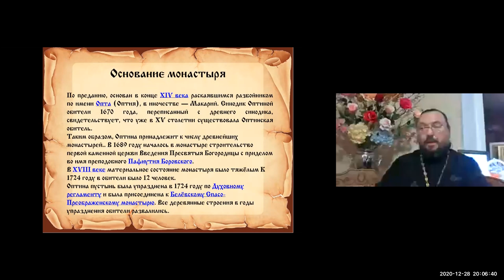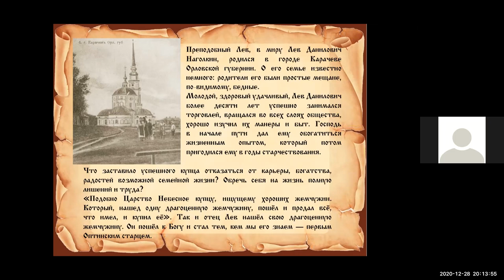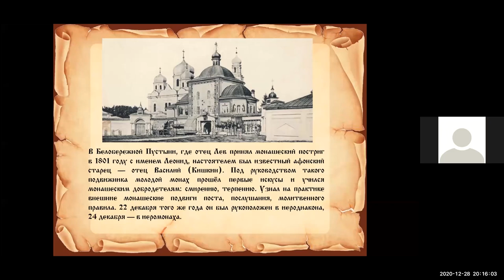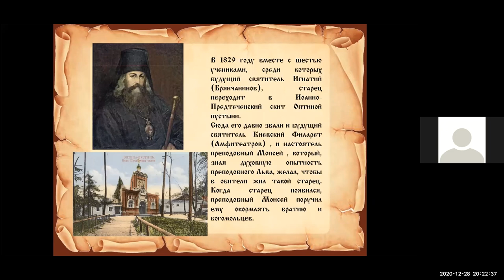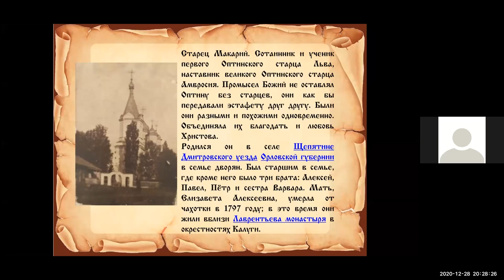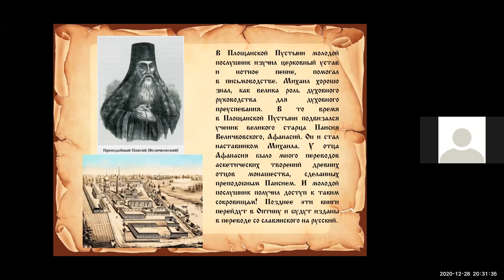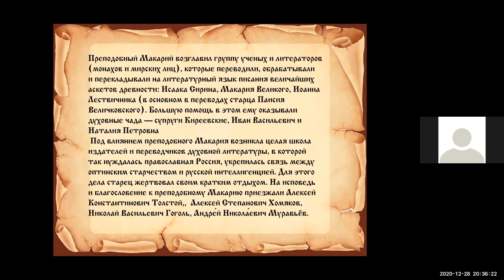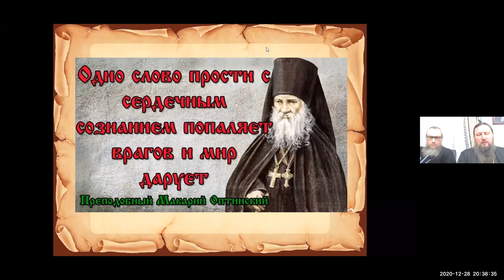Протоиерей Сергий Григорович.Тема: Преподобный Лев и Макарий старцы Оптинские. Ейская горница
Протоиерей Сергий Григорович приглашает вас на запланированную конференцию: Zoom.
Тема: Преподобный Лев и Макарий старцы Оптинские
Время: 28 дек 20:00  Москва